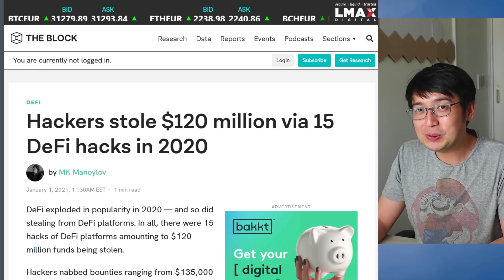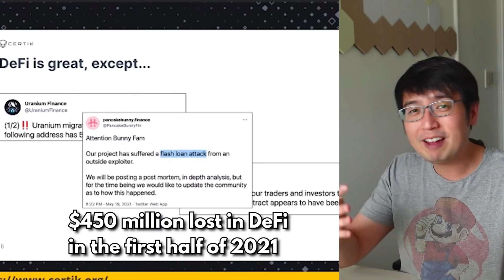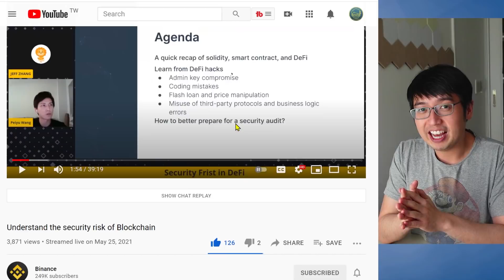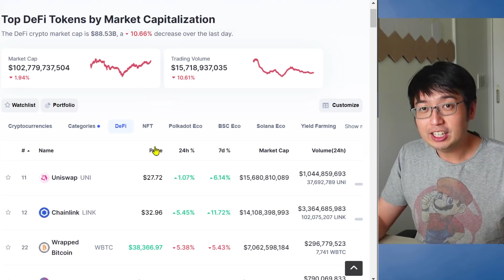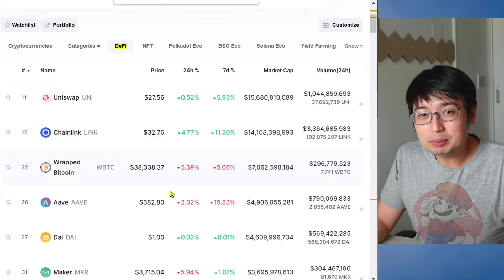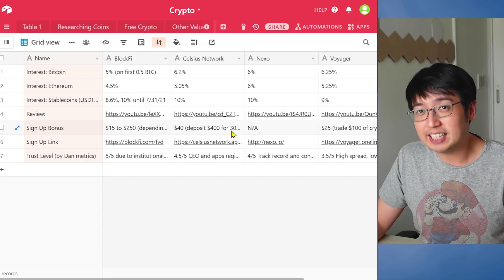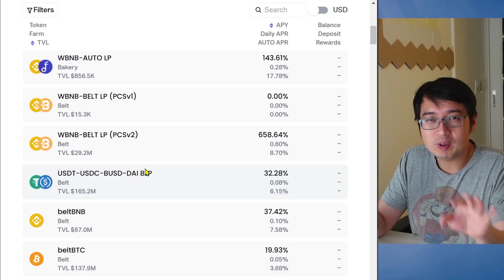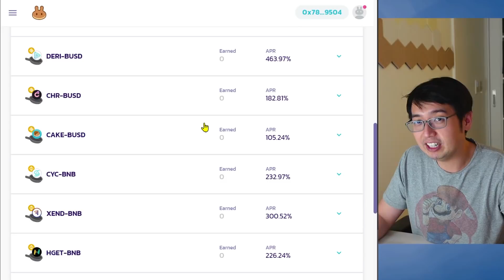What is crypto DeFi?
Decentralized Finance explained

00:00 What is DeFi?
00:53 How safe is DeFi?
03:22 What are the fees on DeFi?
04:39 How to stay safe on DeFi
05:26 How to invest in DeFi
07:51 Why people are investing in DeFi
10:23 How to make money in DeFi (Yield Farming)